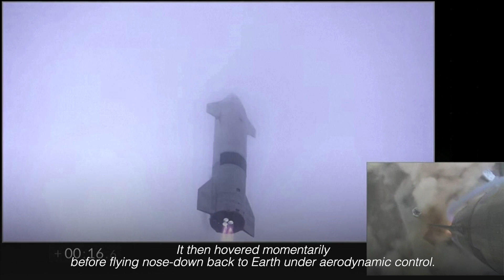SpaceX Starship rocket prototype achieves first safe landing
SpaceX achieved the first successful touchdown of its prototype Starship rocket during the latest test flight of the next-generation launch vehicle in south Texas on Wednesday, after four previous landing attempts ended in explosions. Video by REUTERS / SPACEX